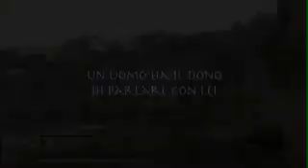Il Rabdomante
[MioFilm.it]
Trailer Il Rabdomante
Harja, una ragazza venticinquenne dell'est, in fuga dal malavitoso Cintanidd, boss indiscusso della mala pugliese nel business dell'acqua, trova rifugio in una masseria il cui proprietario è uno strano personaggio, Felice, un quarantenne schizofrenico che vive fuori dal tempo con il dono della rabdomanzia, la sola persona in grado di aiutare i contadini a scovare l'acqua. Il boss incarica Tonino l'esattore di trovare chi lo sta sfidando nell'aprire i pozzi d'acqua, e i fratelli Camardo di rintracciare Harja. Fra Felice e la giovane in fuga nasce un amore quasi fraterno, finchè un giorno accade qualcosa che sembra minare la fiducia che lei aveva riposto in lui. Dopo diverse ricerche però sia i Camardo che Tonino vengono a sapere dove è la ragazza e chi è il rabdomante; Felice ed Harja dovranno decidere dei loro destini.